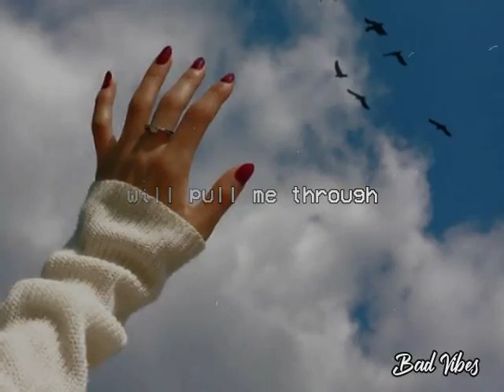Thanks to You - Tyler Collins